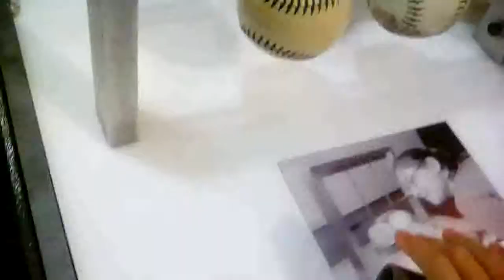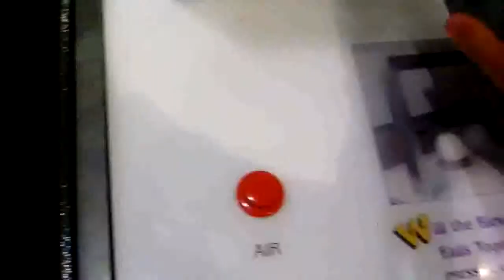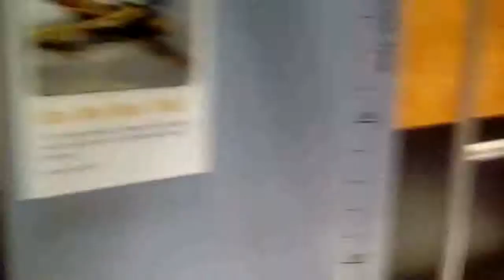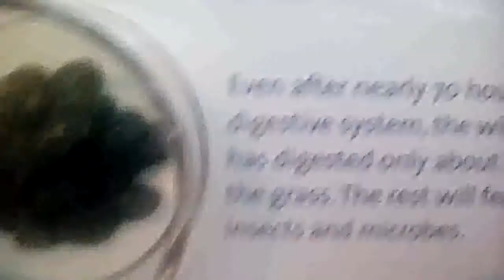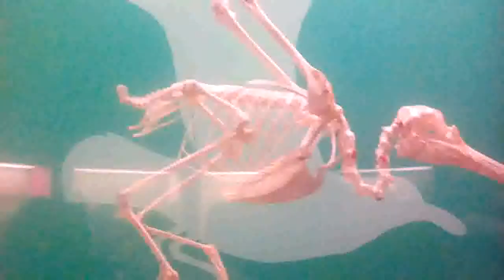You won't believe where we went...